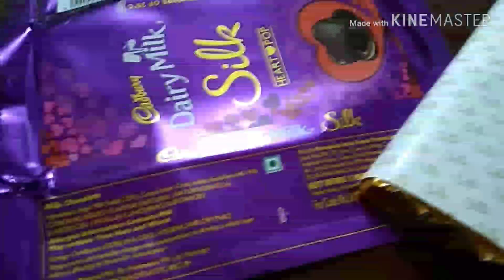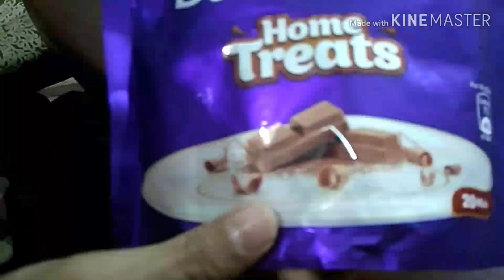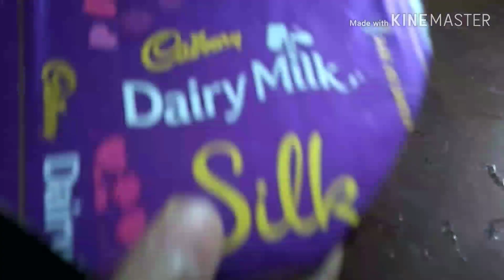Cadbury Dairy Milk Silk Heart Chocolate Box / DIY Valentine's Day Cadbury Box/ 2021 Valentine's Gift